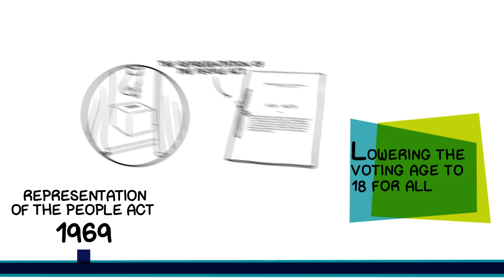Parliament2015 Tube – 1969 Representation of the People Act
Watch the 10th chapter in our 2015 series of mini-animations, spotlighting different moments from our democratic story. Animations will visit key dates, from Magna Carta to the present day, and are part of the 2015: Parliament in the Making programme